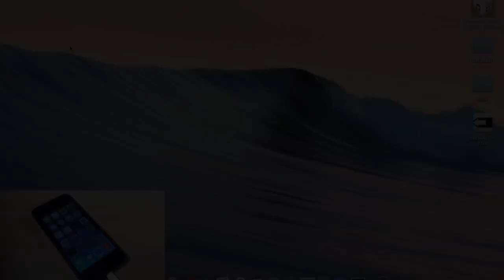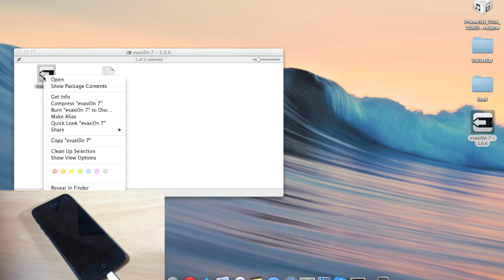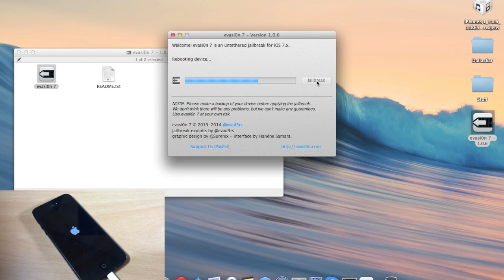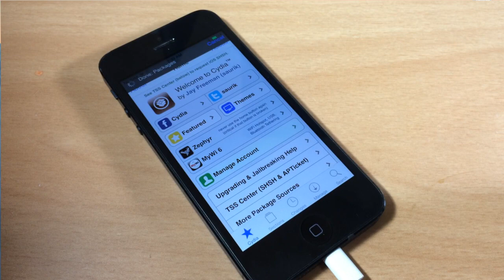How to Jailbreak IOS 7.0.6 using Evasi0n - iPhone, iPod, iPad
How to Jailbreak iOS 7.0.6 for your iPhone, iPod, iPad.